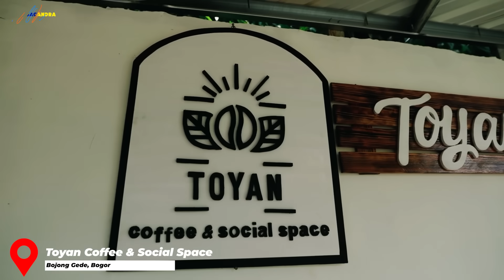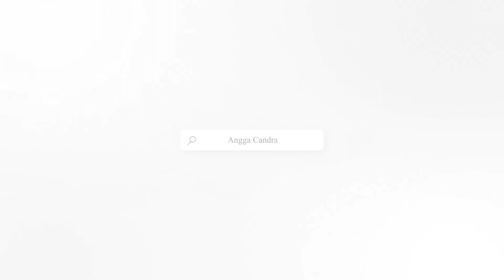PRANK CAFE !!! CANTIK DAN RAMAH, GOMBALANNYA BIKIN SALTING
LAGU BARU RINDU

Undang kita ke acaramu borrr!!
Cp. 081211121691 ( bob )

Cp. 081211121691 Undang kita ke acaramu borrr!!
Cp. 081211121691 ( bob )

Follow akun instagram mereka ya bor...

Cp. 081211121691